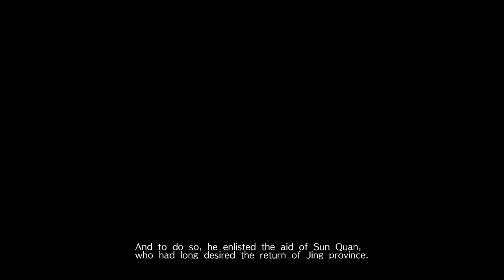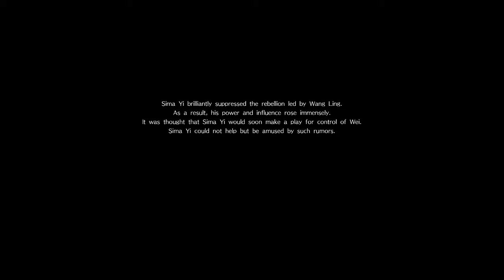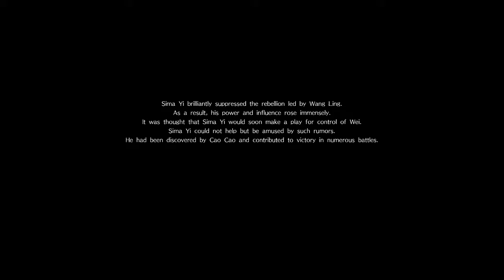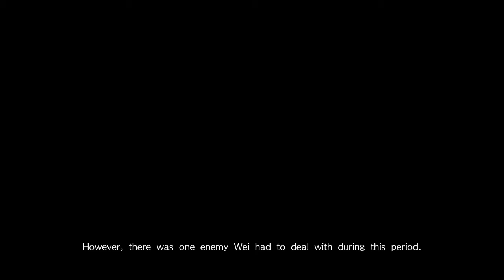Sima Yi and Sima shi's Story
completed 2 story of jin in the streaming session of 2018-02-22